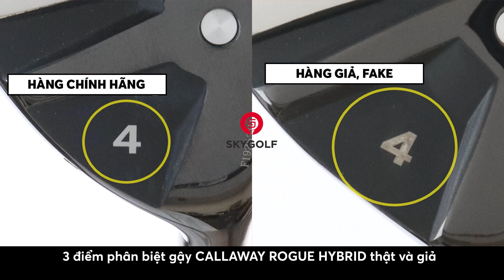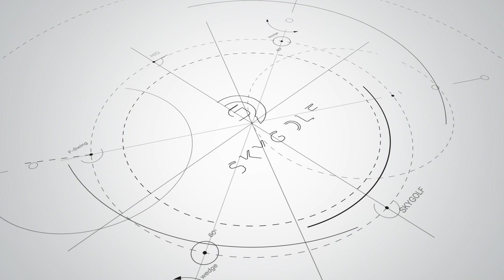3 Điểm Cần Chú ý Khi Mua Gậy Callaway Rogue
Gậy CALLAWAY ROGUE  là một trong những dòng gậy hybrid được yêu thích nhất trên thị trường hiện nay. Với thiết kế hiện đại, hiệu năng vượt trội, gậy CALLAWAY ROGUE  mang đến cho người chơi những trải nghiệm chơi golf tuyệt vời. Tuy nhiên, trên thị trường hiện nay cũng có không ít gậy CALLAWAY ROGUE giả, kém chất lượng. Điều này gây ảnh hưởng không nhỏ đến quyền lợi của người tiêu dùng. Để giúp người chơi có thể tự phân biệt được gậy CALLAWAY ROGUE thật và giả,  SkyGolf sẽ chia sẻ một số mẹo nhỏ qua video này.